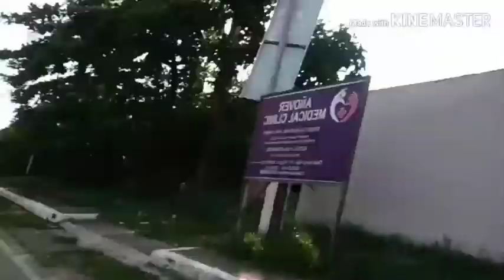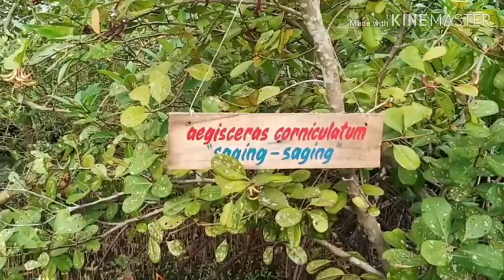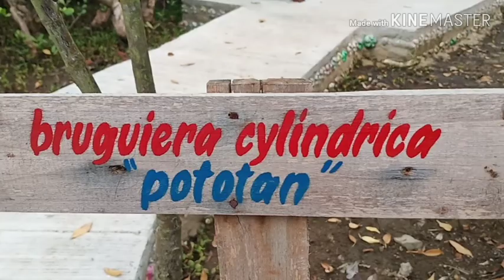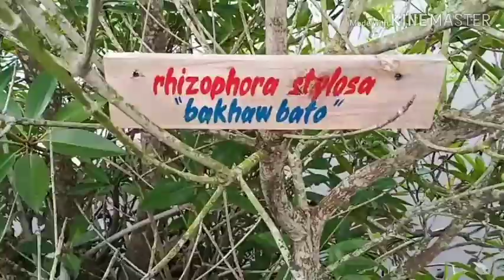KAVOVLOG#3 Pumunta kami sa Paraiso Mangrove Eco Park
Follow us through fb:
Hill Ceasar Ian Daban
Joseph Paul Esperas
Rose Morante
Yensyl Zepeda
Jeansy Zepeda
Rowella Samarro
Daisy Mae Cadalin

sing used:
Paumaga - Al James